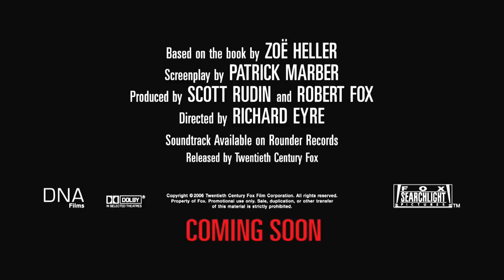Tagebuch eines Skandals ≣ 2006 ≣ Trailer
Drama ≣ Großbritannien
Originaltitel ≣ Notes on a Scandal

≣ Regie ≣ Richard Eyre
≣ Cast ≣ Judi Dench | Cate Blanchett | Bill Nighy | Tom Georgeson | Michael Maloney | Joanna Scanlan | Shaun Parkes | Emma Kennedy | Syreeta Kumar | Andrew Simpson | Philip Davis | Wendy Nottingham

≣ Oscar-Nominierung ≣ Drehbuch ≣ Patrick Marber
≣ Oscar-Nominierung ≣ Hauptdarstellerin ≣ Judi Dench
≣ Oscar-Nominierung ≣ Nebendarstellerin ≣ Cate Blanchett